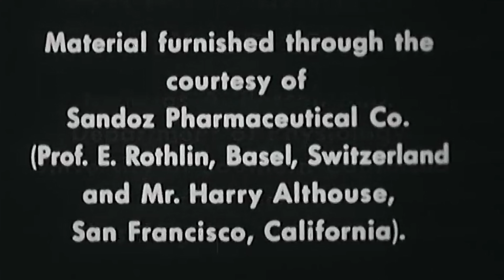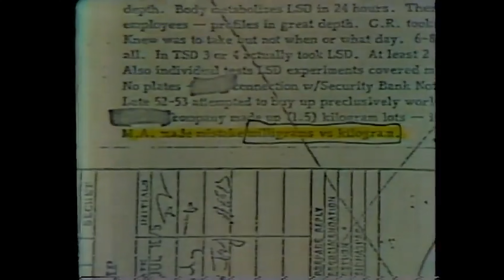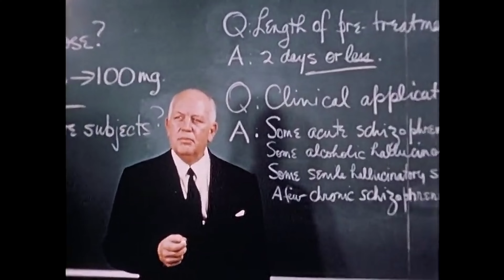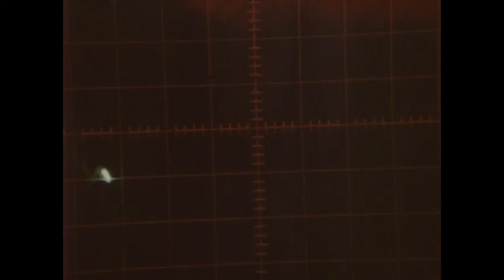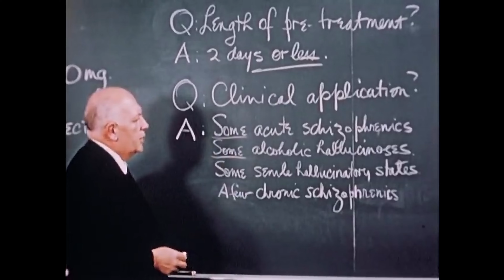Torture, LSD, and the CIA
The CIA was convinced that the Soviets had developed a chemical or technology that would enable human minds during the early stages of the Cold War. The CIA created MK-ULTRA, a top-secret program to find a mind-control weapon that could be used against opponents.